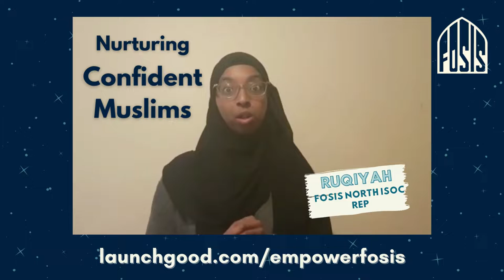Why support FOSIS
Here is a video explaining to you why you should support FOSIS. Please click the following link to donate to and support us.

Launchgood.com/empowerfosis